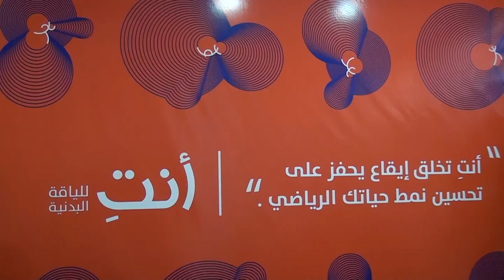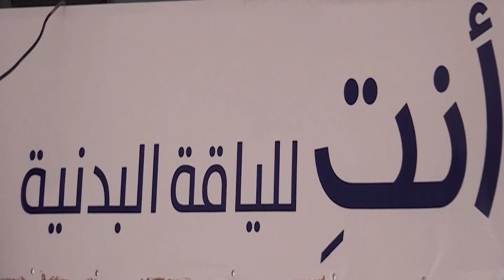المدربة نضال القواسمه - كفاءات اردنية